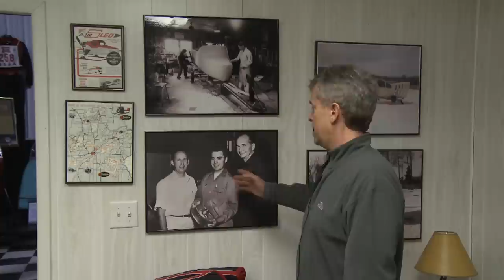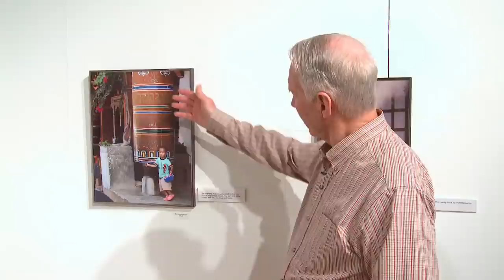Common Ground 423: Scorpion Snowmobiles & Photographer Cal Rice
In this episode of Common Ground, learn about the history of Scorpion Snowmobiles, Inc., formerly located in Crosby.  Fans of this classic brand reunite each year to show off their vintage sleds at the Scorpion Homecoming Festival. Then photographer and world traveler Cal Rice (Bemidji) takes us on a cultural journey through his exhibition of photos from Bhutan and Cuba.

Common Ground: Season 4, Episode 23 - Scorpion Snowmobiles & Photographer Cal Rice